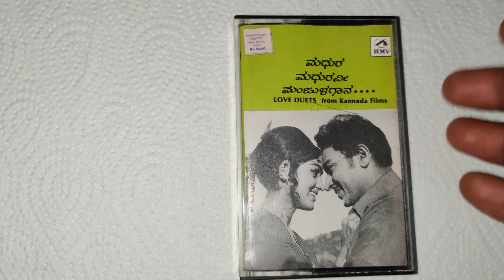Madhura Madhuravee Manjulagaana | LOVE DUETS - from Kannada Films | 1986 | Superhit Songs Cassette